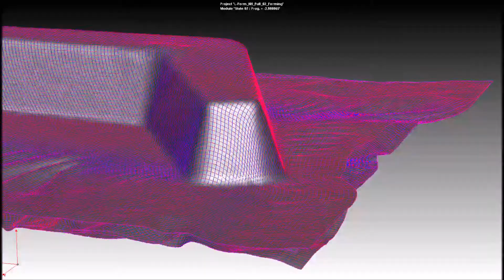Drapiersimulation für Carbonbauteile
Wer zielgerichteten Leichtbau mit Faserverbundwerkstoffen betrieben will, muss Einflüsse aus dem Prozess auf die Bauteileigenschaften präzise bewerten und optimieren können. Mit der Drapiersimulation können Bauteile in verschiedene Fertigungsverfahren (Nasspressen, Preforming im RTM-Verfahren, Organosheet-forming, Blasformprozesse und Thermoformprozesse) auf ihre Machbarkeit hin untersucht werden.